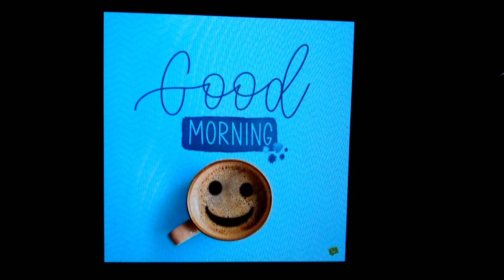Good Morning Everybody in December 21 2023 (For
At Dec 21 2023